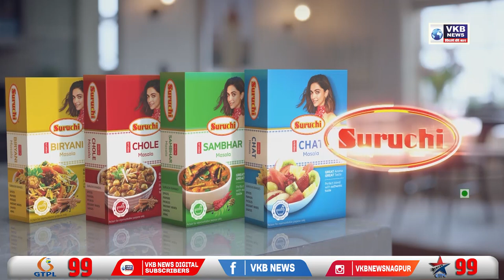श्रीधर पाटणकर यांना सीबीआय कोर्टाचा मोठा दिलासा